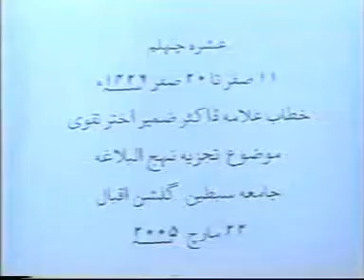Tajziya Nehajul balagah (Majlis-01) by Allama Zameer Akhtar Naqvi